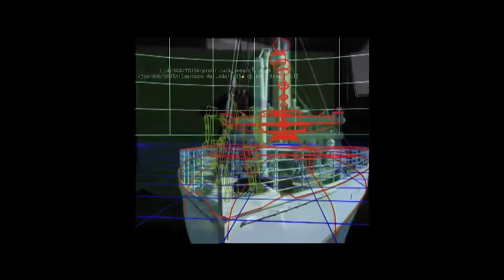ታይታኒክ በአማርኛ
HASHTAGS --

Amharic film
Amharic movies
Ethiopia
ethiopian movie
ትርጉም
ትርጉም ፊልም
አማርኛ ትርጉም ፊልም
ፊልም በአማርኛ
የኢትዮጵያ ፊልም
Ethiopian film
amharic film
አማርኛ ፊልም
አዲስ ፊልም
ሴራ
ሴራ ፊልም
ሴራ ታሪክ